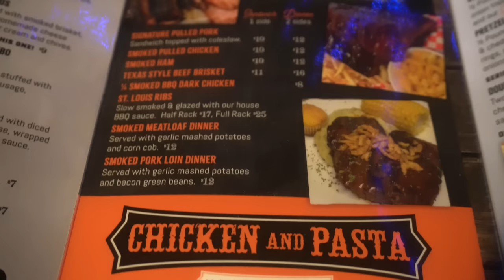IMPOSSIBLE 14LB BBQ PLATTER CHALLENGE | The "Butt Buster" | Brisket, Ribs, Pulled Pork | Illinois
NOT HAPPENING! THIS WAS A BAG IDEA.. This is such a large amount amount of food, how can someone even think about eating half of that? Today we are attempting the "Butt Buster" BBQ Challenge at Tony's Butt Shack in Hollowayville, IL (Great name!)! The usual challenge is 7lb with a 45 minute time limit to eat a full rack of ribs, a 1lb meatloaf sandwich, 1lb of brisket, 1lb of pulled pork, 1lb of mac and cheese, 1lb of deep fried potato salad and 2 cornbread muffins.. However, we decided to double this challenge so it is 14lb and everything x 2. Winners get the $59 meal free, a t-shirt, and a spot up on the Wall of Fame!

SEND ME STUFF :
Joel Hansen
RPO DUNDURN
HAMILTON ON L8P 0B5
CANADA
I
Joel Hansen America’s got talent audition (Joel Hansen Agt audition)? model vs food agt